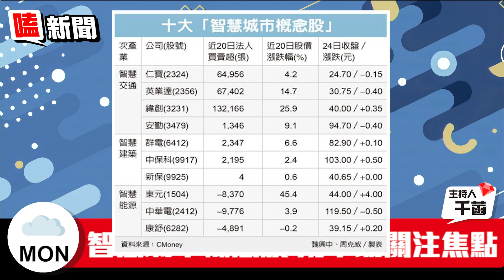【嗑新聞】20230327／智慧城市展 10大受惠股出列！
智慧城市站將在28日登場
哪些股票受到市場矚目呢❓
快跟千菡一起來看看吧🙌
資料來源：經濟日報